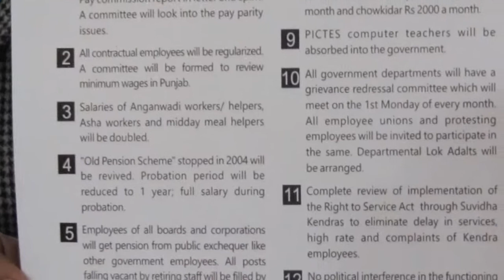Aam Aadmi Party Releases Manifesto favouring Govt. employees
Aam Aadmi Party Releases Manifesto favouring Govt. employees (Credit by Samuel)